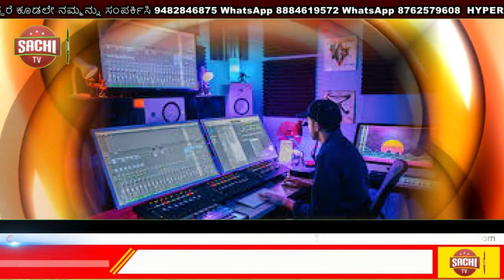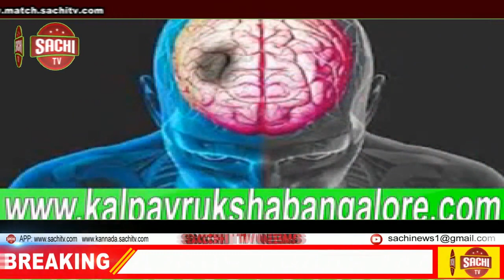ವಿವಿಧ ವೇಷ ಭೂಷಣ ಭಾಷೆ ˌಮತ ˌಪಂಥ ˌಪಂಗಡಗಳಿಂದ ವೈವಿಧ್ಯಮಯವಾಗಿ ಕೂಡಿದೆ , sachi tv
ಭಾರತ ದೇಶವು ವೈವಿಧ್ಯತೆಯಿಂದ ಕೂಡಿದ ಸಮೄೄದ್ದ ದೇಶವಾಗಿದೆ.ವಿವಿಧ ವೇಷ ಭೂಷಣ ಭಾಷೆ ˌಮತ ˌಪಂಥ ˌಪಂಗಡಗಳಿಂದ  ವೈವಿಧ್ಯಮಯವಾಗಿ ಕೂಡಿದೆ.ಇಲ್ಲಿನ ವ್ಯವಸ್ಥೆ ಸಂವಿಧಾನಬಧ್ಧವಾದ ಕಾನೂನಿನ ಮೂಲಕವಾಗಿಯೇ ಎಲ್ಲವನ್ನು ನಡೆದುಕೊಂಡು ಹೊರಟಿದೆ.ಇಲ್ಲಿ ಶೈಕ್ಷಣಿಕವಾಗಿˌಸಾಮಾಜಿಕವಾಗಿˌರಾಜಕೀಯವಾಗಿಯೂ ಸಹ ಸ್ಥಾನಮಾನಗಳು ಸಿಗಲೂ ಕಾನೂನಿನ ನಿಯಮಗಳೇ ಮೂಲವಾಗಿವೆ.ಹಾಗಾಗಿ ಪ್ರತಿಯೊಂದು ಸಮುದಾಯಕ್ಕೆ  ಅನ್ಯಾಯ ಮಾಡದೆ ಸಮಾನ ಸ್ಥಾನಮಾನ ˌಗೌರವ ನೀಡಲು ಕಾನೂನಿನ ಅಡಿಯಲ್ಲಿಯೇ ವಿಂಗಡಿಸಲಾಗಿದೆ.ಕೆಲವೊಂದು ಸಮುದಾಯಕ್ಕೆ ಸ್ವಲ್ಪ ಅನ್ಯಾಯವಾದರೂ ಸಹ ಸರಿಪಡಿಸಲು ಅವಕಾಶ ಇರುವದರಿಂದ ತಳವಾರ ಮತ್ತು ಪರಿವಾರ ಸಮುದಾಯದ ಜನರನ್ನು ಪರಿಶಿಷ್ಟ ಪಂಗಡಕ್ಕೆ ಸೇರಿಸಬೇಕು. ಈ ಸಮುದಾಯದ ಜನ ಸಮಾಜದಲ್ಲಿ ಯಾವುದೆ ಗಲಬೆˌಗಲಾಟೆ ˌಗದ್ದಲದಂತಹ ವಾತಾವರಣಕ್ಕೆ ಹೋಗಲಾರರುˌ ಶಾಂತಿಪ್ರೀಯರು ಮತ್ತು ಹಿಡಿದ ಹೋರಾಟವನ್ನು  ಬೀಡದೆ ಸಾದಿಸುವ ಛಲದಂಕಮಲ್ಲರು.ಇವರು ಹೋರಾಟವನ್ನು ಕೈಗೊಂಡು ಸುಮಾರು ಆರೇಳು ತಿಂಗಳಾದರೂ ಎಲ್ಲಿಯೂ ಸಹ ಗಲಾಟೆ ˌಪ್ರತಿಭಟನೆ ಮಾಡಿದ ಕೂರುಹುಗಳಿಲ್ಲ.ಹಾಗಾಗಿ ಇವರ ಸಹನೆಯನ್ನು  ಮತ್ತು ತಾಳ್ಮೆಯನ್ನು ಪರೀಕ್ಷಿಸದೆ ಅವರ ಸಮುದಾಯಕ್ಕೆ ನ್ಯಾಯ ದೊರಕಿಸಿಕೊಡುವದರ ಮೂಲಕ ಶೋಷಿತ ಸಮುದಾಯವನ್ನು ರಾಜಕೀಯವಾಗಿˌಶೈಕ್ಷಣಿಕವಾಗಿ ಒೌದ್ಯೋಗಿಕವಾಗಿ ಎತ್ತಿ ಹಿಡಿಯಬೇಕು.

   ಶಿಕ್ಷಣ ˌಸಂಘಟನೆˌ ಹೋರಾಟ ಎಂಬ ಡಾ॥ ಅಂಬೇಡ್ಕರ್ ಅವರ ಉಕ್ತಿಯಂತೆ ಅವರು ವಿದ್ಯಾವಂತರು ˌಪ್ರಜ್ಞಾವಂತರುˌಮೇಧಾವಿಗಳು ಕೂಡಿ ಶಾಂತಿಯುತವಾಗಿಯೇ ಹೋರಾಟ ಮಾಡುತ್ತಿರುವದು ಸಂತೋಷದ ವಿಷಯ. ಸಮಾಜದ ವ್ಯವಸ್ಥೆಗೆ ದಕ್ಕೆ ತರುವಂತಹ ಯಾವುದೆ ಕಾರ್ಯಗಳನ್ನು ಇವರು ಮಾಡಿಲ್ಲ.ಗಲಾಟೆ ˌಪ್ರತಿಭಟನೆ ಮಾಡುವವರಿಗೆ ಬೇಗ ಸೌಲಭ್ಯ ಕಲ್ಪಿಸುವ ನೀವು ಇವರನ್ನು ಪರಿಗಣನೆಗೆ ತೆಗೆದುಕೊಳ್ಳದಿದ್ದರೆ ಇವರು ಸಹ ಉಗ್ರ ಹೋರಾಟದ ಅಸ್ತ್ರ ಮುಂದಿನ ದಿನಮಾನಗಳಲ್ಲಿ ಹಿಡಿಯುತ್ತಾರೆ.ಆದ್ದರಿಂದ  ಈ ಸಮುದಾಯಕ್ಕೆ ಅಂದ್ರೆ ತಳವಾರ ಮತ್ತು ಪರಿವಾರ  ಸಮುದಾಯಕ್ಕೆ ಕೂಡಲೆ   ಪರಿಶಿಷ್ಟ ಪಂಗಡದ ಸ್ಥಾನಮಾನವನ್ನು ನೀಡಬೇಕು. ಶೋಷಿತ ಸಮುದಾಯವನ್ನು ಎತ್ತಿ ಹಿಡಿಯಬೇಕು. ಸಂವಿಧಾನದ ಹಕ್ಕಾಗಿರುವದರಿಂದ ಕೂಡಲೇ ಸಂಬಂದಿಸಿದ  ಸಚಿವರು ಮತ್ತು ಅಧಿಕಾರಿಗಳು ಅವರ ಹಕ್ಕನ್ನು ಕಸಿದುಕೊಳ್ಳದೆ ಅವರಿಗೆ ಸಿಗಬೇಕಾದ ಸೌಲಭ್ಯವನ್ನು ನೀಡಬೇಕೆಂದು ತಮ್ಮಲ್ಲಿ ಮನವಿ ಮಾಡಿಕೊಳ್ಳುತ್ತೆನೆ.

ವಿಠಲ.ಆರ್.ಯಂಕಂಚಿ ಬಮ್ಮನಜೋಗಿ